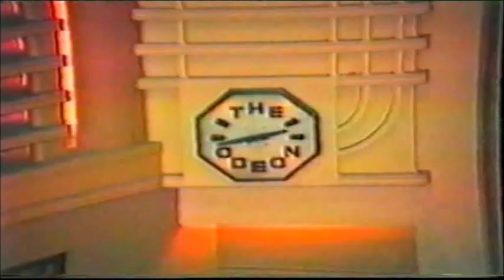MOVIE PALACES #64 - The ODEON MUSWELL HILL LONDON - 1936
Movie Palaces #64 - One of a Series of over 200 Videos.
The magnificent ODEON CINEMA at MUSWELL HILL London.
Designed by GEORGE COLES, this was one of the finest ODEON CINEMAS in the country.
Despite the two mini cinemas constructed under the balcony most of the main auditorium,
the foyer and circle lounge areas are still intact. A real feast of ART-DECO architecture.
See MOVIE PALACES #200 "ODEON CAVALCADE" for more views of the ODEON, MUSWELL HILL.
The Movie Palaces Series is presented by ComptonLodgeStudios, Sapcote, Leicester.